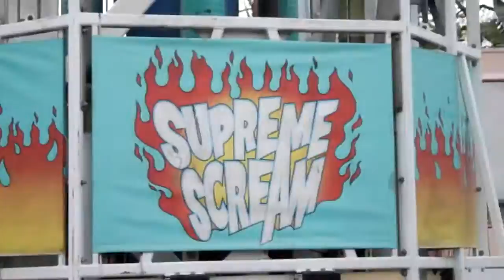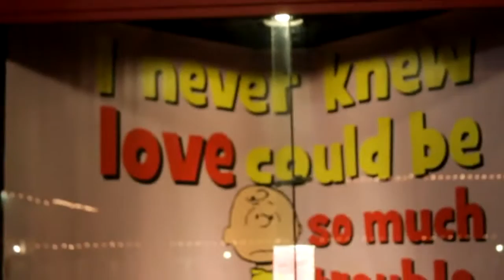Trip to Knotts 2014